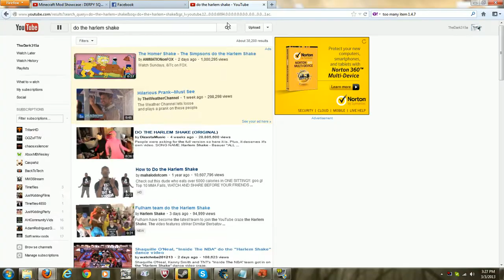Harlem Shake (Youtube Edition)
To do this type in do the harlem shake in the search bar!